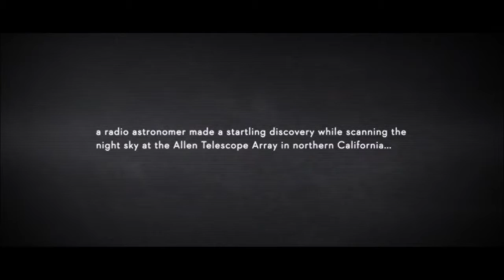Starset-The Prox Transmissions: Book Trailer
An unofficial book trailer for the Prox Transmissions.
(I made this for a college class. I'm not in any way a pro at making videos but I'm still proud of this.)